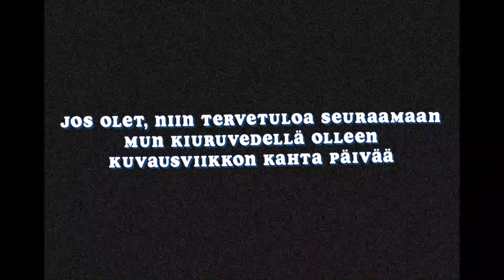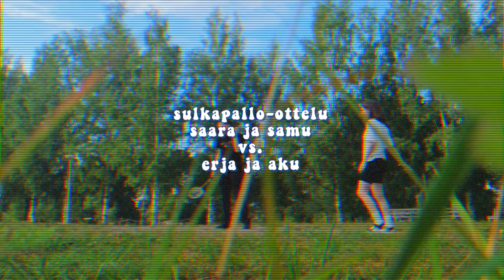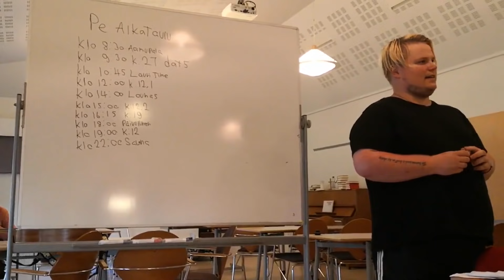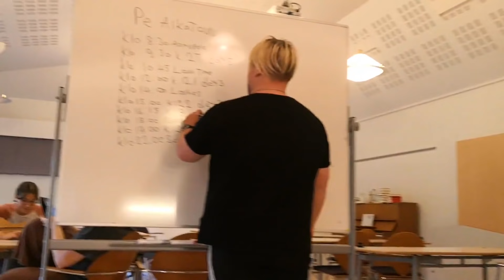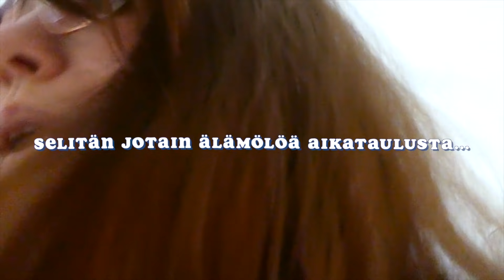NÄYTTELIN LEFFASSA! │ behind the scenes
Ohjaaja Eetu Heikka ohjasi Peccatum lyhytelokuvan, joka tulee vuonna 2022 YouTubeen sekä pienempiin elokuvateattereihin. Tapahtumat sijoittuvat rippileirille. Pääsin näyttelee Eveliinaa, joka yhdessä crixme scene partnerinsa Ronin kanssa tykkää pränkätä muita leiriläisiä.

Videolla pääsette vähän sukeltamaan kuvausmeininkiin, kun kuvasin kahtena päivänä peräkkäin päiväni tapahtumia. Viikon kestäneet kuvaukset järjestettiin Kiuruveden Hyvölänniemen leirikeskuksella.

about me:

➭ Olen 18-vuotias, syntynyt 2002
➭ Pituutta mulla on 155 cm
➭ Olen kaksikielinen, venäjä on toinen äidinkieleni. Olen kuitenkin syntynyt ihan Suomessa!
➭ Kuvaan videoni Panasonic Lumix DC-TZ90 -kameralla. Editoin Final cut pro -sovelluksella. Videoiden pikkukuvat teen PicMonkey -sovelluksella.